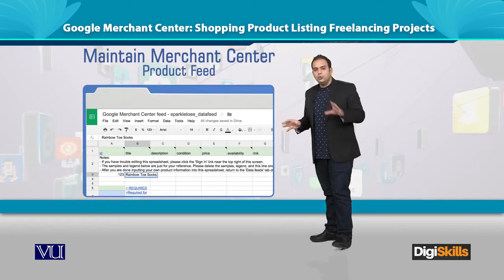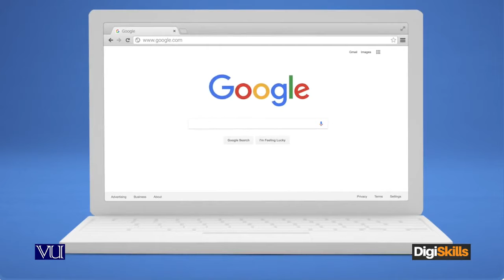130 Digital Marketing Google Merchant Shopping Product Listing || Being learner